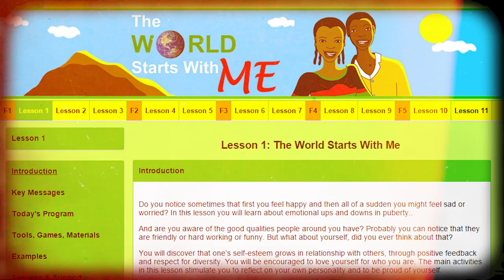Passion to Purpose: My Journey of Change — Humphrey on DDwithMaqC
Join us as we delve into the extraordinary journey of Humphrey, a remarkable youth Sexual Reproductive Health and Rights (SRHR) advocate, leader, and change agent.

In this captivating episode, Humphrey, the founder and CEO of Reach a Hand, Uganda (RAHU), a youth-led non-profit organization, shares his inspiring story.

From his early childhood to the present day, Humphrey takes us on a thrilling ride, unveiling the transformative moments that have shaped him into the incredible individual he is today. As we explore his path, we witness the birth of a movement as Humphrey establishes a youth-led and youth-serving platform that empowers young advocates.

0:00 — Intro
2:16 — Start at the beginning
8:43 — Growing up with the Stigma of HIV/AIDS
10:01 — Hope for healing
18:30 — Early childhood experiences that shaped my future
23:09 — Learning the value of money
30.58 — I saved money to go back to school
37:58 — Moulding my future as a peer counselor
42:57 — How I began creating my value in high school
1:06:13 — Using my 1st job to champion youth voices

At DDwithMaqC™, we provide opportunities for leaders and practitioners doing social good to reflect on their lives, careers, and legacy.

Alongside communities, organizations, and organizations, we at @DevelopmentDynamics are co-creating better futures. We innovate for lasting social impact through strategy and design consulting. We function at the nexus between four approaches: futures search, systems practice, design thinking, and behavioral insights.